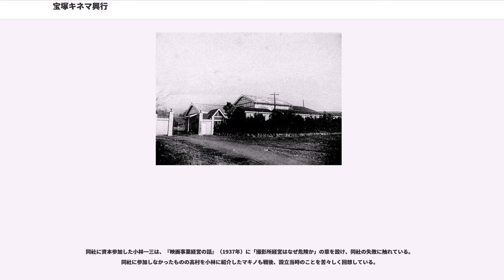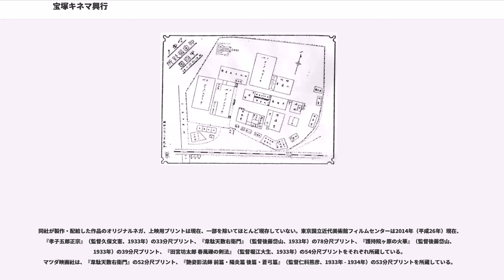宝塚キネマ興行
寶塚キネマ興行株式會社（たからづかキネマこうぎょう）は、かつて京都に存在した映画会社である。高村正次と南喜三郎が設立、正映マキノキネマの御室撮影所と、東亜キネマの配給興行網と、阪急電鉄の小林一三の資本を仰いで設立されたが、設立わずか半年で経営が崩壊、賃金未払いが起きる。設立1年少々で解散した。通称宝塚キネマ（たからづかキネマ）。

1932年（昭和7年）11月、高村正次が映画製作を断念した東亜キネマを買収、東活映画社の社長を辞任した南喜三郎とともに設立したのが、この「宝塚キネマ興行」である。「御室撮影所」を「宝塚キネマ撮影所」と改称して稼動させた。東亜キネマ、同社の製作を代行した東活映画社、そして正映マキノキネマの残党の受け皿となった。設立第1作は東亜・東活系の堀江大生監督の『敵討愛慾行』で、同年12月15日に公開された。同年内に5本を公開した。

同社の撮影所は、1925年（大正14年）11月3日に開業した京都電燈（現在の京福電気鉄道北野線）の妙心寺駅の北側、大通り（現在の京都府道101号銀閣寺宇多野線）の北側に挟まれた一帯であった。

1933年（昭和8年）7月、賃金未払いが起きて、経営者と従業員が対立する。7月および8月の生産本数が如実に減り、映画館への作品の供給が滞る。1934年（昭和9年）1月14日、久保文憲 監督の『霧の地下道』を「大阪パークキネマ」で、後藤岱山監督の『大利根の朝霧』と、そしてついに監督となった高村の初監督作『片仮名仁義』の二本立てを「大阪敷島倶楽部」で公開したのが同社の最終作品となった。25万円（当時）の負債のため、同年1月21日をもって休業に入る。

所長の高村は新会社設立を発表するが、同年2月5日の時点で不成立であり、同月8日までに1,000円（当時）を調達するということであったが、150円しか調達できず、給料は支払われなかった。同月10日、争議状態に突入、従業員側の代表に撮影技師の柾木四平、現像部主任の木全俊策が選ばれた。この時点で従業員256名（うち女性48名）、争議参加者は228名（うち女性41名）であった。柾木・木全は名古屋の小林祐蔵（小林キネマ商会）等、外部の債権者等とも交渉を行った。同月12日には、嵐寛寿郎プロダクションからエキストラの発注があり、俳優60名を日当1円50銭で雇い入れた。東京の岩岡商会（岩岡巽）が製作する『乃木将軍』へのスタッフ参加の要請があり、同月13日・14日の両日、60名が撮影に従事し、その受注金額から80銭が分配された。

同年4月、従業員代表が俳優の豊島龍平および片山伸二、スタッフの饗庭寅蔵の3人に代り、大阪の堀川興業を含めて交渉に入ったが、同月6日、新京阪電車四条大宮停留所（現在の阪急電鉄京都本線大宮駅）で高村所長の代理と称する正木長四郎と会見、解散手当金1,000円（当時）を調達したのでこれを支給したいとのことであったが、従業員側は所長と直接の交渉を主張、同月9日、京都駅前ステーションホテル（現在のステーションホテル京都）で所長と同様の趣旨の会見を行い、同日16時に全従業員が撮影所に召集され、約60人が集合、解散を言い渡された。翌10日、従業員59名に対し、解散手当金として16円50銭（対象者43名）、7円（同9名）、4円（同7名）がそれぞれが支給され、同社は同日、正式に解散した。

同社が使用した「御室撮影所」は、同年9月から、田中伊助が設立したエトナ映画社が稼動、「エトナ映画京都撮影所」と改称した。Google ストリートビューによれば、2009年（平成21年）11月時点での同社撮影所跡地は、分割されて住宅地になっている。

従業員代表を務めた面々のうち、豊島龍平は松竹下加茂撮影所が製作し同年6月28日に公開した『月形半平太』（監督冬島泰三）に出演しており、片山伸二は新興キネマが製作し同年10月15日に公開した『花婿突進』（監督久松静児）した記録が残っており、柾木四平は翌1935年（昭和10年）11月にマキノ正博が設立したマキノトーキー製作所に入社している。解散年まで在籍した監督である仁科熊彦と堀江大生は極東映画へ、大江秀夫は大都映画へ、久保文憲こと久保為義はマキノトーキー製作所へ、後藤岱山は同地に残ってエトナ映画社へと散り散りに移籍して行った。

同社に資本参加した小林一三は、『映画事業経営の話』（19...